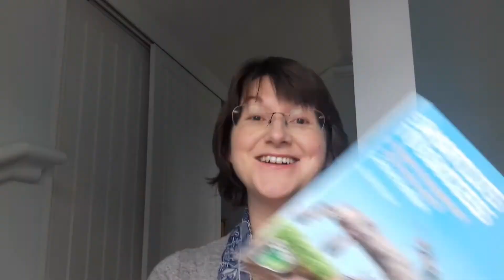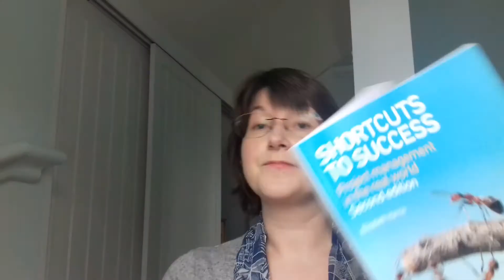Best books for project managers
Here are Elizabeth's suggestions for books for project managers, especially those at the beginning of their careers. Newbies, these book recommendations are for you!